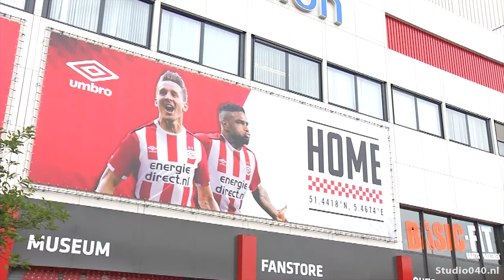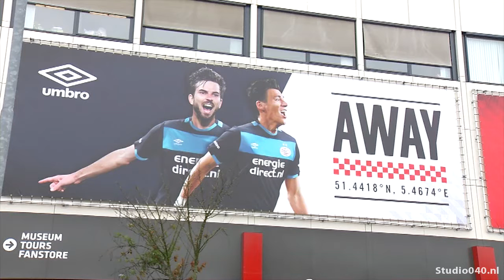Spotlight 06-07-2016: Toon Gerbrands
Spotlight met PSV-directeur Toon Gerbrands